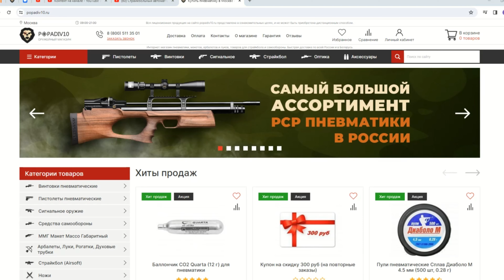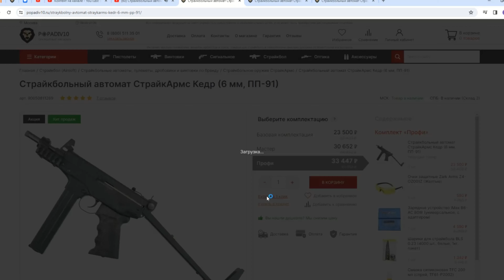Оптический прицел T-Eagle MR 2.5-15x50 FFP IR (30 мм, подсветка) Видео Обзор